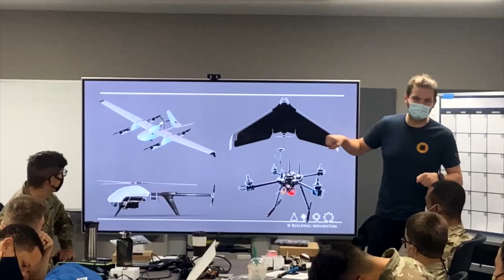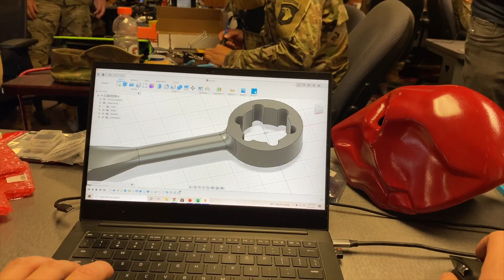Building Momentum's Innovation Boot Camp 2023 Montage